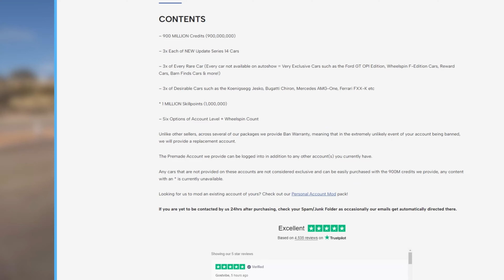FORZA HORIZON 5 : FARM DE PROUESSES, COMMENT NE PAS SE FAIRE ARNAQUER ! APRES PATCH !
►Pour les meilleures livraisons, les moins chères et les plus rapides de comptes moddés Forza Horizon 5 & GTA 5 & Boost Packs, allez